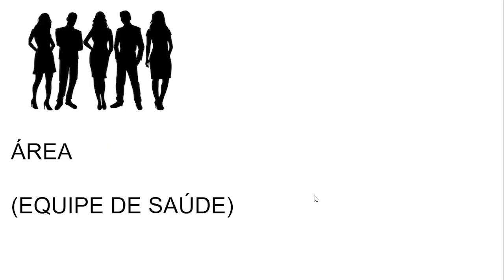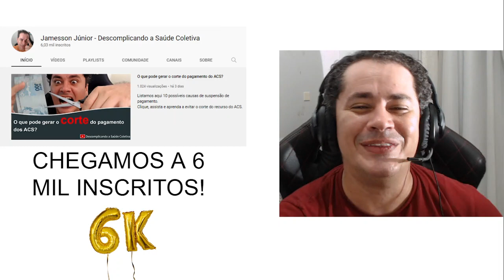Área, Microárea e Área de abrangência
Você sabe as diferenças?
Compreende a importância?
Como isto pode interferir nos seus resultados e no acesso do público aos serviços da APS?